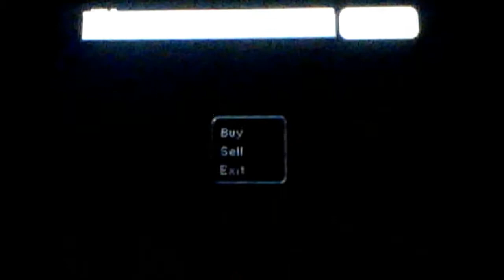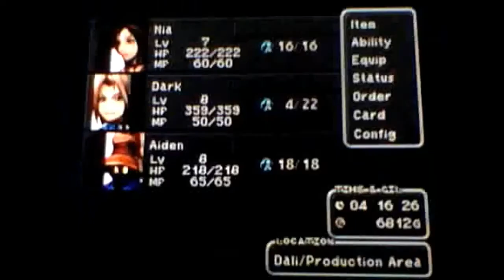Dark plays: Final Fantasy IX (pt 8)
More drama!

It wasn't enough that poor Aiden got kidnapped, no, no, there's also some sort of factory business with Alexandria castle and making black mage robots!

Or something...

I don't know the details just yet, but poor Aiden is beside himself about it. poor guy

Then Ronan lies to us. Like bold face lies...but Dark is not fooled so all is well! Lolz

Stil...hate it when characters lie

then we fight Black Waltz No. 2, which goes...meh.

How many of those fools do you think there is? I don't remember...Shocker, right?

Derp.